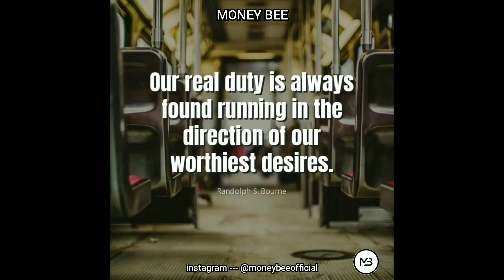Check out YT chnl 👉MONEY BEE 👈4 more 🚀 INSTA @moneybeeofficial @itssmekunal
Check out YT chnl 👉MONEY BEE 👈4 more 🚀 INSTA @itssmekunal , @moneybeeofficial

MONEY BEE 🐝 is your best source to watch videos of the incredible and rich lifestyle that the richest people on the planet live. Watch how the millionaires and billionaires live a rich lifestyle and get great luxury lifestyle motivation.